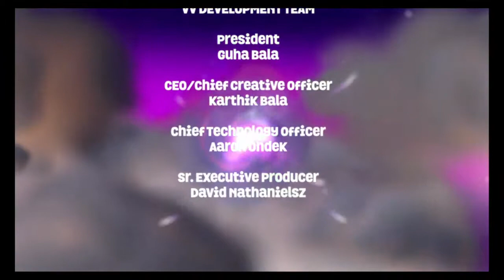Skylanders Super Chargers (HD) Finale "The Darkness's Defeat"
We beat Kaos and the Darkness